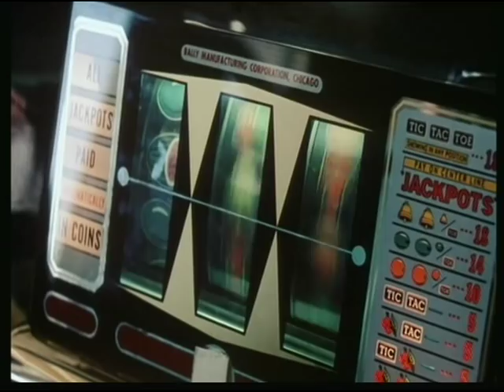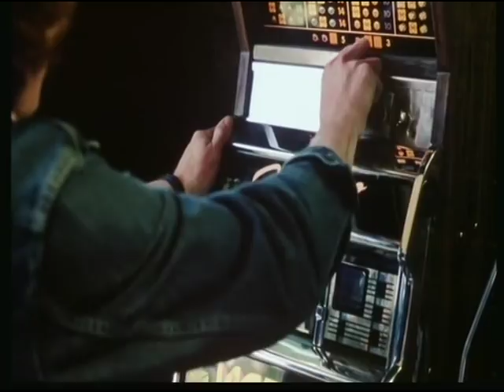1977 Pokies In N.S.W.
1977 Pokies In N.S.W.
More of a documentary than a drama, a 'docu-drama' if you will, 'The F.J. Holden' movie delivers up Bankstown, NSW, Australia, as it really was for us local rev-heads in the late 1970s.